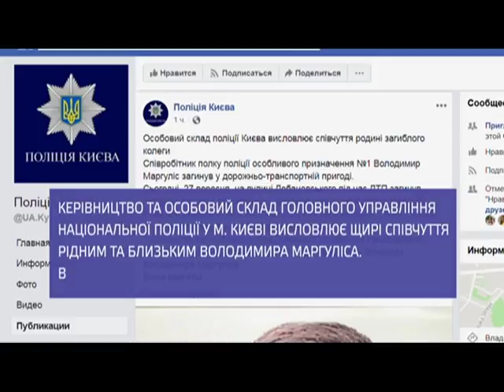ТОП НОВИНА. У Києві в моторошній ДТП загинув спецпризначенець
За словами свідків, «Рено» таксі, у якому і їхав чоловік, рухалося в напрямку Московської площі. Раптом автомобіль запетляв по дорозі і вилетів на зустрічну смугу. Там легковик на швидкості зіткнувся із вантажівкою. Більше у сюжеті.